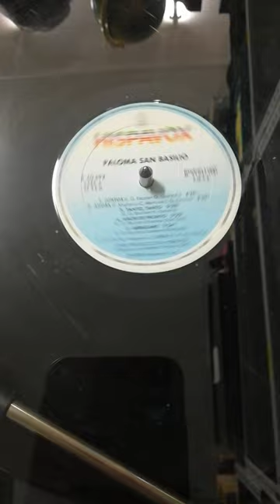Paloma San Basilio. Juntos. Hispavox. 1981.